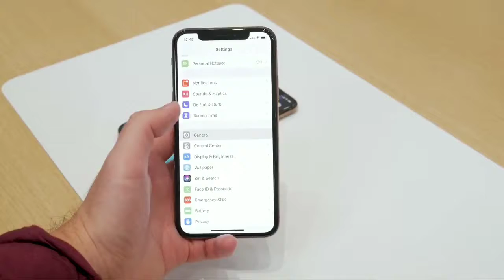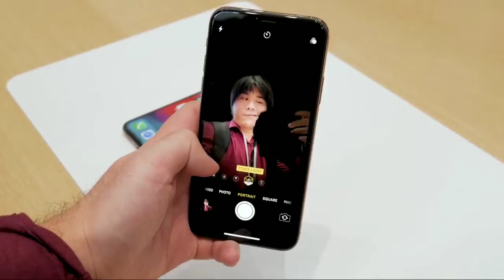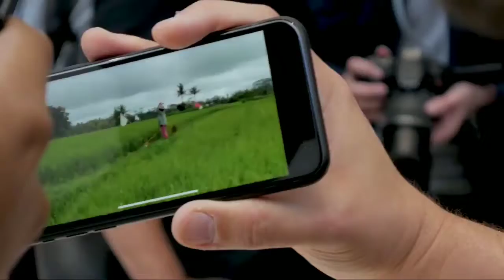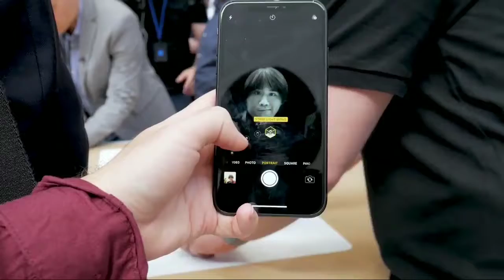iphone XS hands on review